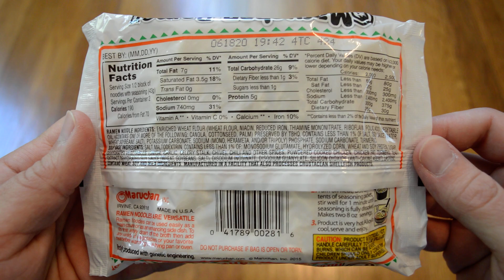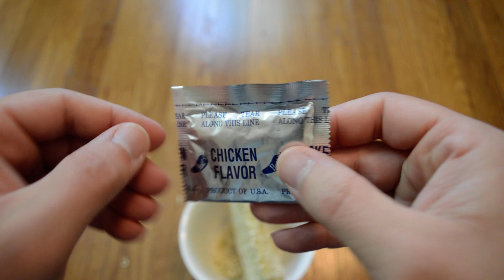Unboxing Maruchan Picante Chicken Flavor Ramen Noodle Soup Packet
Opening up some hot and spicy picante chicken flavor ramen noodle soup. It wasn't quite as spicy as I thought it would be, but it was still good.